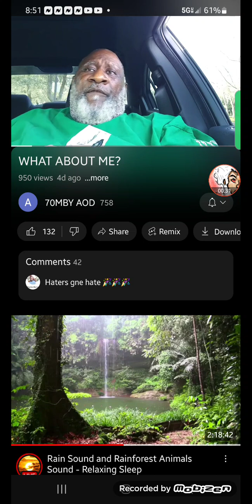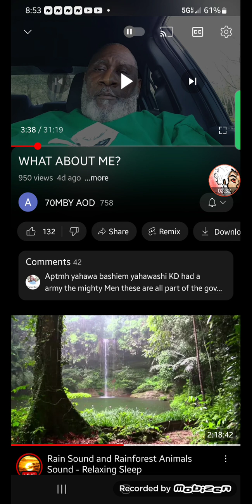‼️JAKE TOOK AN OATH UNTO THIS GUY‼️ "demons entered into them" 🤦🏿🤷🏿‍♂️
Hear it for yourself, out of his own mouth.